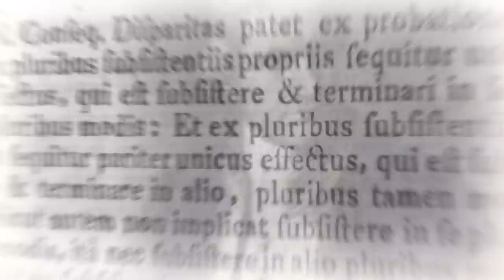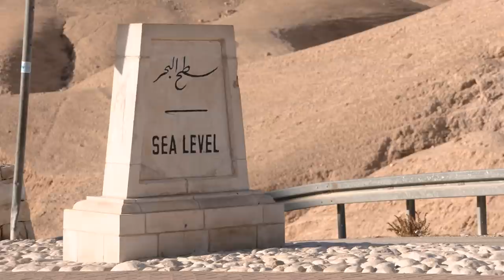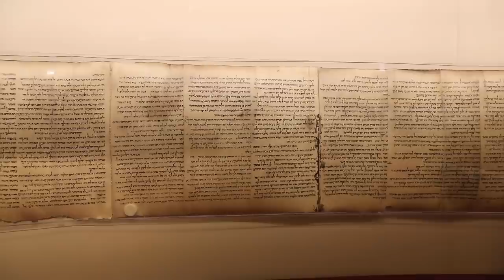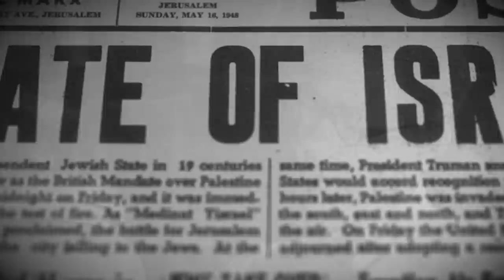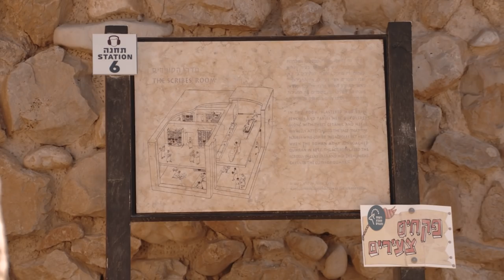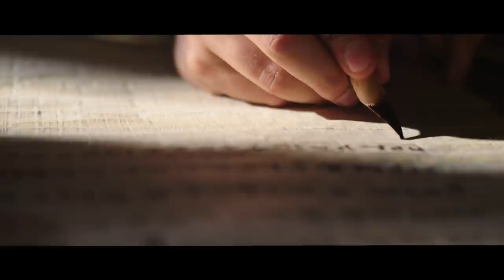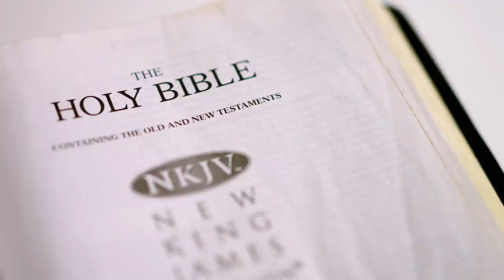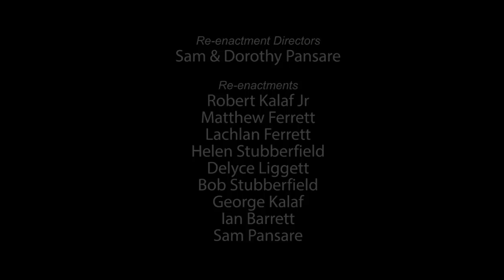The Dead Sea Scrolls: Treasure of the Caves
In AD 67, members of a mysterious religious sect hid a collection of over 900 sacred scrolls in caves in the Judean desert bordering the Dead Sea.  The chance discovery of the ancient scrolls 2000 years later was considered one of the greatest archaeological discoveries of all time and sent shock waves through the world of Bible scholarship.  Who wrote them? Why were they hidden? And why are they so important to us today?

📚 *The free booklet to this episode "Secrets of the Dead Sea Scrolls":* 📚